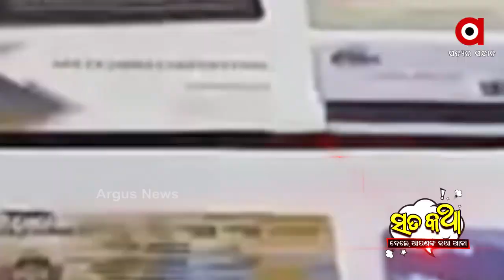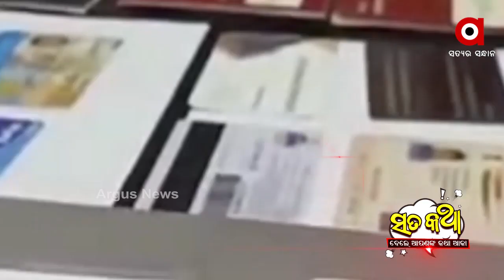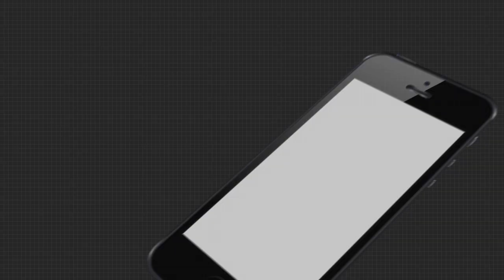ସତକଥା - Episode 66 || 420 IAS